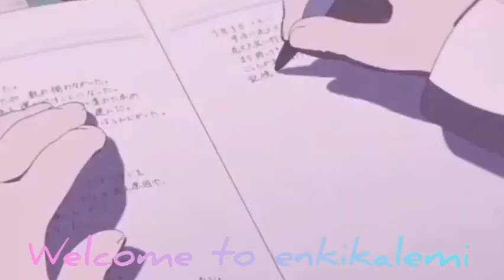SNSD - FIND YOUR SOUL [ CHINESE VER ] NIGHTCORE